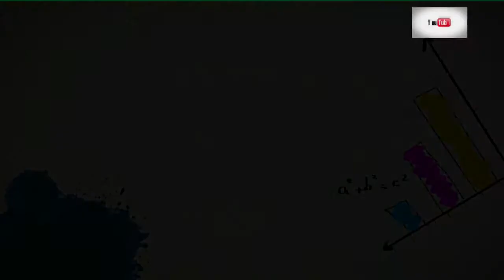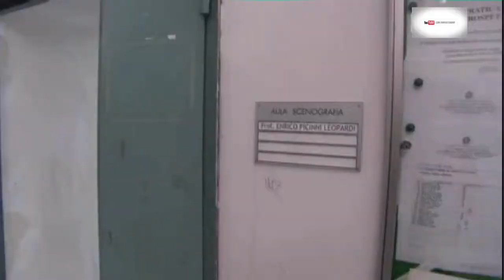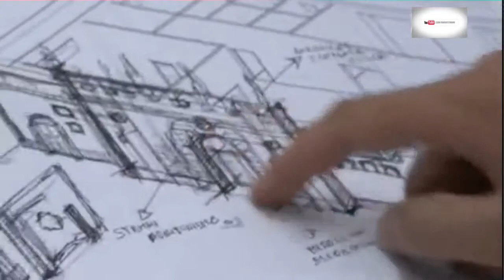Lecce L'Accademia di Belle Arti e la città barocca - 2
Alla scoperta dei segreti della pietra leccese: incontro con gli studenti dei corsi di Scultura, Scenografia e Restauro dell'Accademia di Lecce. Verrà inoltre illustrata la splendida piazza cittadina e il campanile, fra i più alti d'Italia.

Donato Monsellato